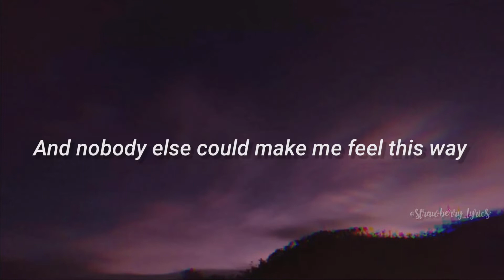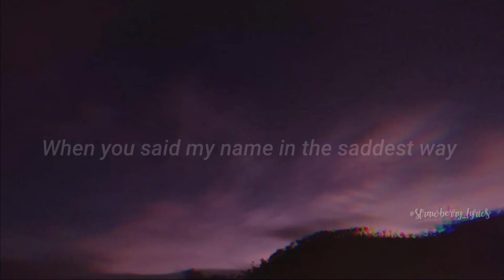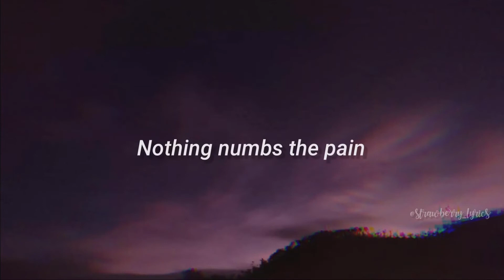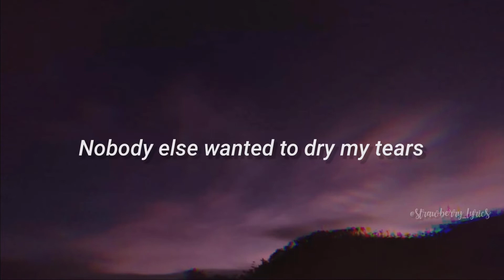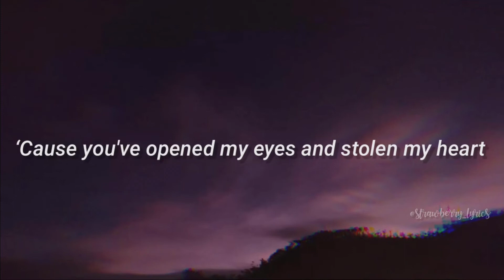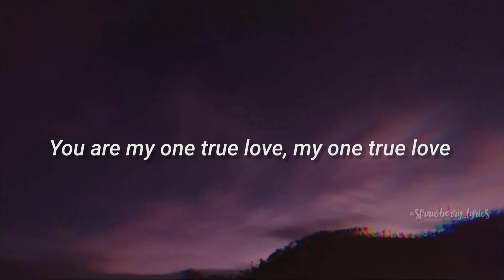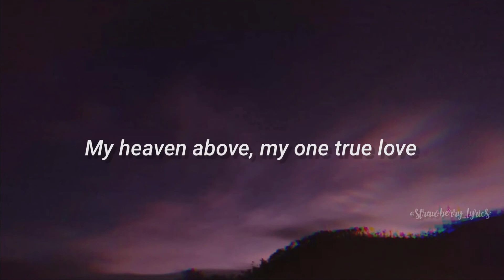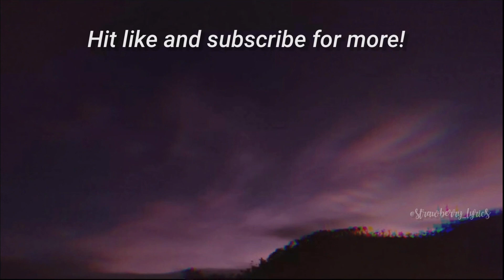1 True Love: turning red (slowed + reverb) Lyrics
🥀 ᴏᴛʜᴇʀ sʟᴏᴡᴇᴅ + ʀᴇᴠᴇʀʙ sᴏɴɢs 🥀